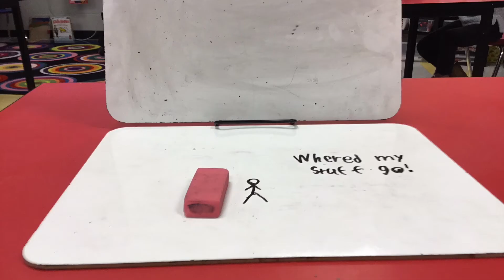Bob the builder by Colton 4 3